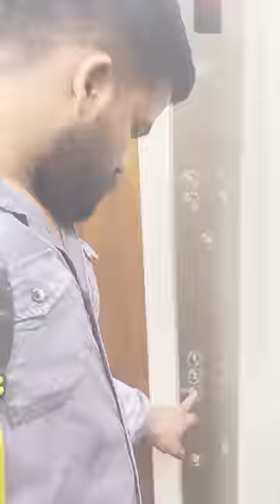FIGHT Makes LOVE Stronger ❤💯 | Tom and Jerry Part-78 😍 End Twist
We are a  Mallu/Tamil couple Youtubers who make vlogs, challenges, food videos, lifestyle videos so and so! We try and cover everything in this channel!

Love ❤
Vaishag & Sukumari